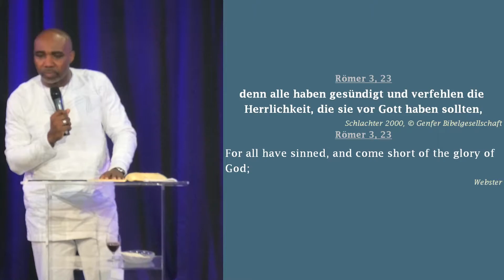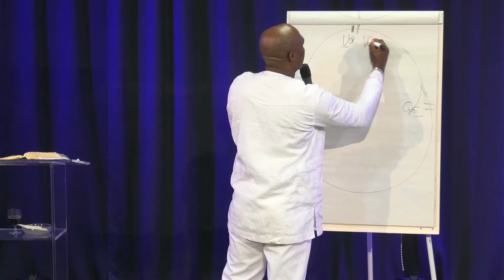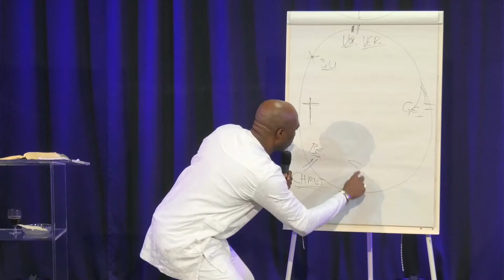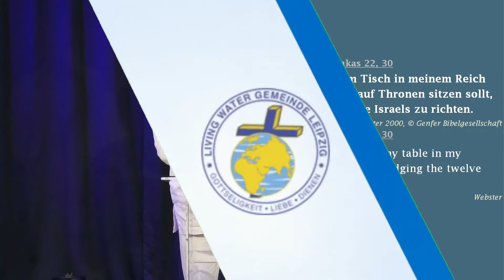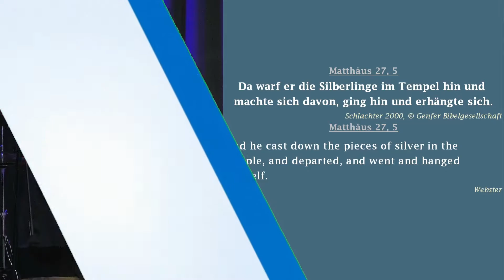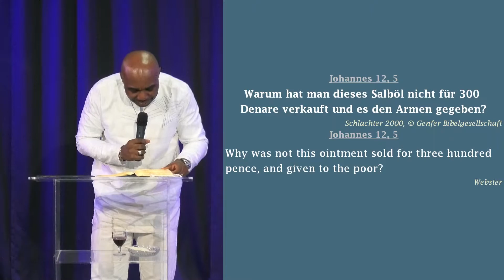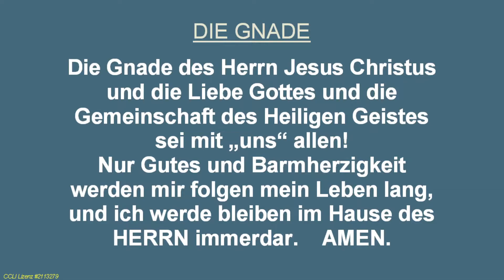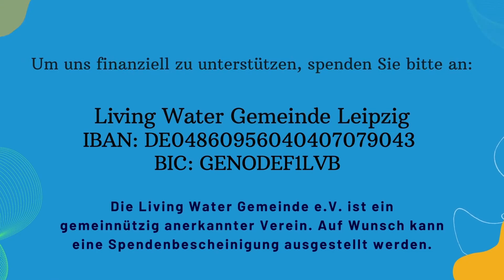Der Sieg des Kreuzes über die Sünde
Der Ruf zum christlichen Glauben ist eine Einladung, eine Reise zu unternehmen.
Wohin führt diese Reise hin?
Wir wollen gemeinsam entdecken.

Danke, dass Sie uns besucht haben.

Für Textnachrichten auch über WhatsApp an den Pastor,
benutzen Sie diese Telefonnummer: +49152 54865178.

Spendenkonto:
Living Water Gemeinde Leipzig
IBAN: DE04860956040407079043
BIC: GENODEF1LVB
Die Living Water Gemeinde e.V. ist ein gemeinnützig anerkannter Verein . Auf Wunsch kann eine Spendenbescheinigung ausgestellt werden.

Bete Mit Pastor Paschal:
*Mixlr: (Di. & Fr. 6Uhr bis 7Uhr)
Livingwatergemeinde

*Freeconferencecall: (Fr. 24Uhr bis Sa. 01Uhr)
Meeting ID: w-i-l
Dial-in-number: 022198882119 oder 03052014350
Accès-code: 723698#